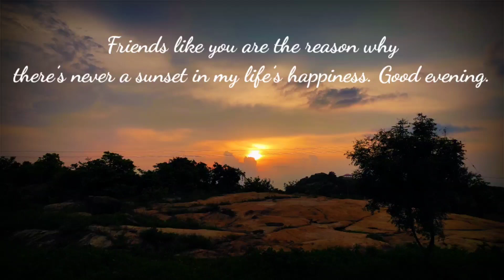A short ride to PUJA DUNGRI - BARPALI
Puja dungri best location for chilling and photoshoot near BARPALI - S RAMPUR

Music Credit (Safar) - Bhuvan Bam